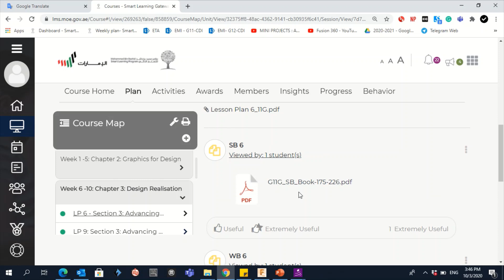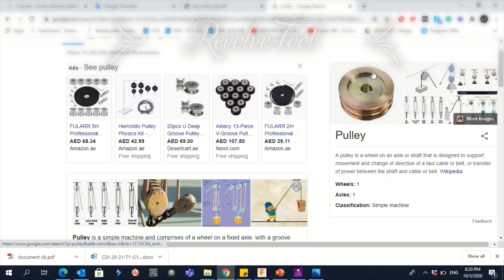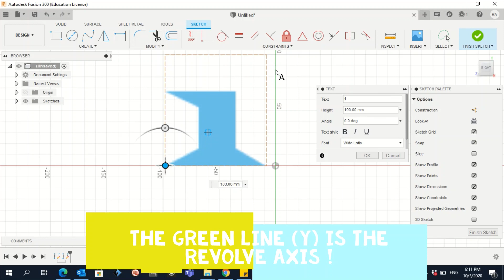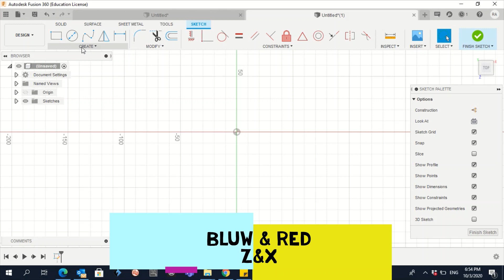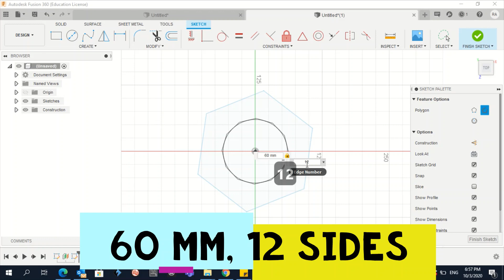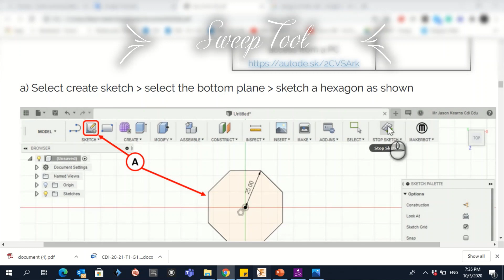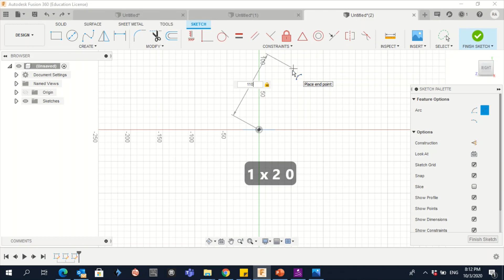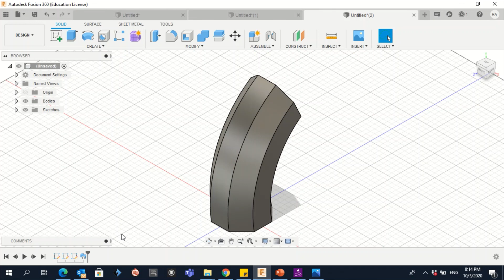Fusion 360: Week6||Creating complex 3D bodies using advancing 3D modeling skills:Revolve,Loft&sweep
Objectives :
00:00 || Introduction to revolve, loft & Sweep tools.
Activity 3.3.1 :
01:47 || Shape using the "REVOLVE" tool.
5:20 || Shape using the "LOFT" tool.
9:51 || Shape using the "SWEEP" tool.